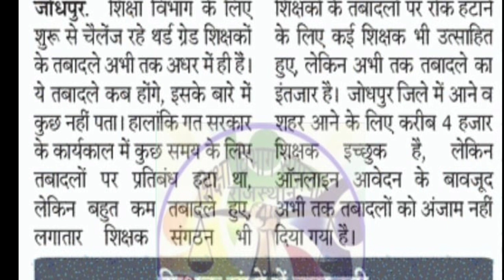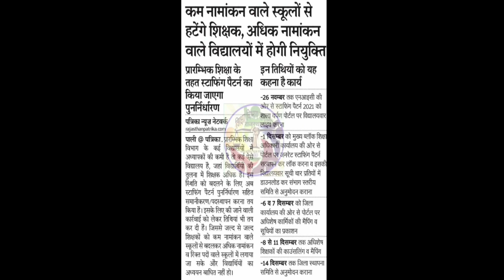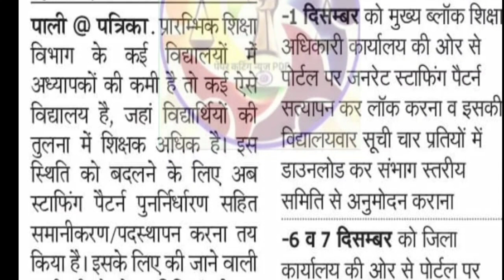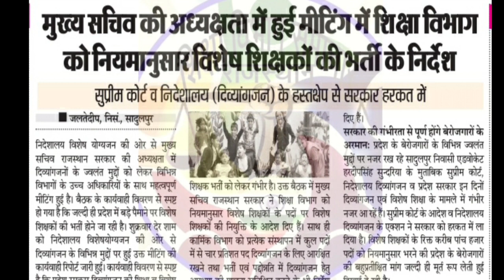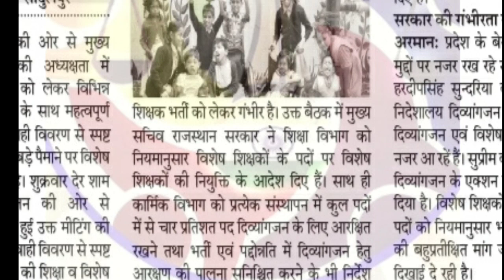3rd Grade तबादलों का इंतजार। 3rd Grade तबादले कब होंगे? शिक्षा विभाग में स्टाफिंग पैटर्न।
3rd Grade तबादलों का इंतजार। 3rd Grade तबादले कब होंगे? शिक्षा विभाग में स्टाफिंग पैटर्न।

3rd Grade तबादलों का इंतजार। 3rd Grade तबादले कब होंगे? शिक्षा विभाग में स्टाफिंग पैटर्न।